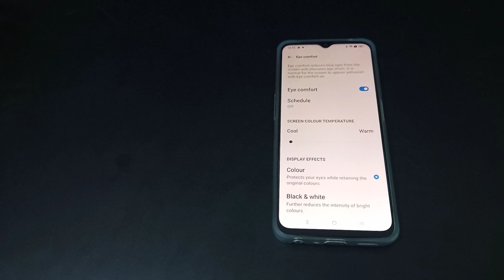How to on Eye comfort Oppo A16k | Mobile ki settings use kaise kare